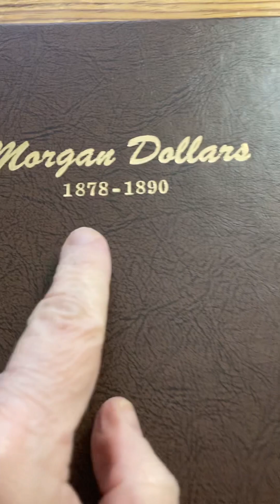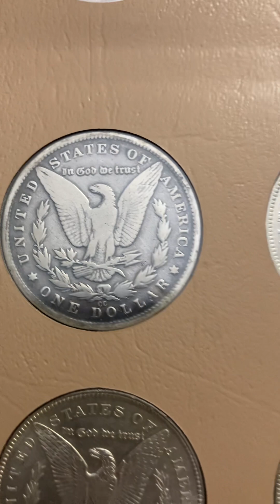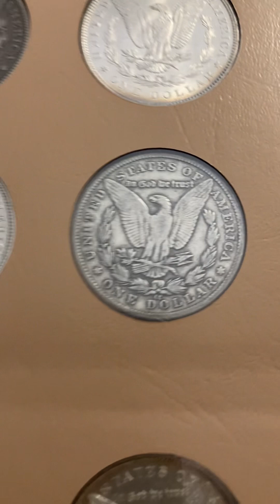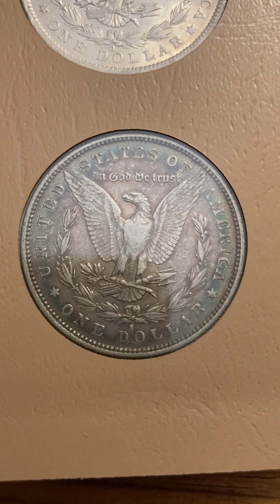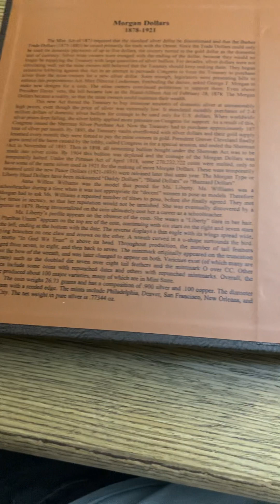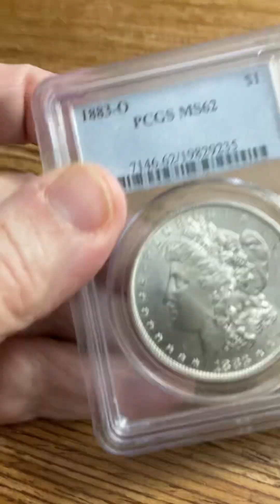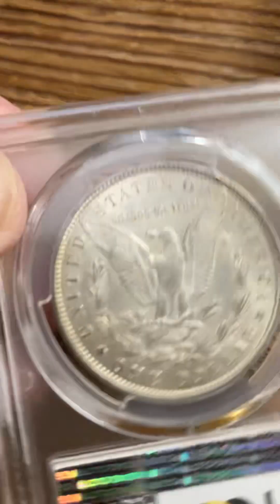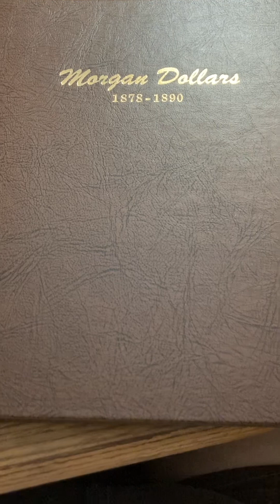United States Morgan Dollars (1878-1890) - Dansco Album 7178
The Morgan dollar is a United States coin minted from 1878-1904, in 1921 and beginning again in 2021 as a collectible. It was the first standard silver dollar minted since the passage of the Coinage Act of 1873, which ended the free coining of silver and the production of the previous design, the Seated Liberty dollar. It contained 412.5 Troy grains of 90% pure silver (or 371.25 Troy grains = 24.057 g; 0.7734 ozt of pure silver). The coin is named after its designer, United States Mint Assistant Engraver George T. Morgan. The obverse depicts a profile portrait representing Liberty, modeled by Anna Willess Williams, while the reverse depicts an eagle with wings outstretched. The mint mark, if present, appears on the reverse above between D and O in "Dollar".
  The dollar was authorized by the Bland–Allison Act. Following the passage of the 1873 act, mining interests lobbied to restore free silver, which would require the Mint to accept all silver presented to it and return it, struck into coin. Instead, the Bland–Allison Act was passed, which required the Treasury to purchase between two and four million dollars' worth of silver at market value to be coined into dollars each month. In 1890, the Bland–Allison Act was repealed by the Sherman Silver Purchase Act, which required the Treasury to purchase 4,500,000 troy ounces (140,000 kg) of silver each month, but only required further silver dollar production for one year. This act, once again, was repealed in 1893.
  In 1898, Congress approved a bill that required all remaining bullion purchased under the Sherman Silver Purchase Act to be coined into silver dollars. When those silver reserves were depleted in 1904, the Mint ceased to strike the Morgan dollar. The Pittman Act, passed in 1918, authorized the melting and recoining of millions of silver dollars. Pursuant to the act, Morgan dollars resumed mintage for one year in 1921. The design was replaced by the Peace dollar later the same year.
  In the early 1960s, a large quantity of uncirculated Morgan dollars in their original bags were discovered in the Treasury vaults, including issues once thought rare. Individuals began purchasing large quantities of the pieces at face value and then removed them from circulation through hoarding, and eventually the Treasury ceased exchanging silver certificates for silver coin. Beginning in the 1970s, the Treasury conducted a sale of silver dollars minted at the Carson City Mint through the General Services Administration. In 2006, Morgan's reverse design was used on a silver dollar issued to commemorate the old San Francisco Mint building. The US Mint began striking Morgan Dollars again in 2021, initially as a commemorative to celebrate the 100th anniversary of the conclusion of the design's final usage, then as an annual release starting in 2023.